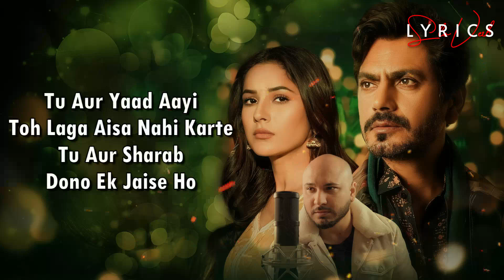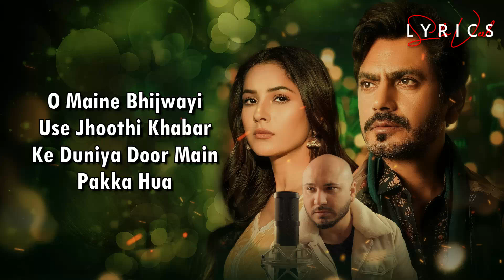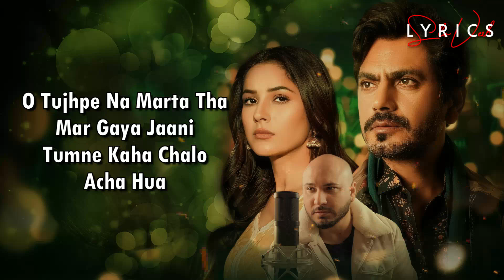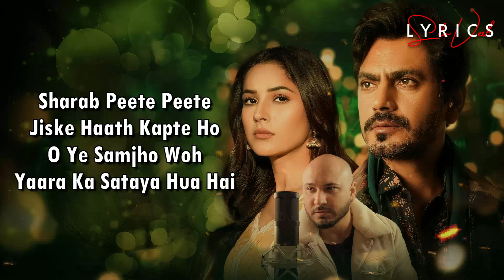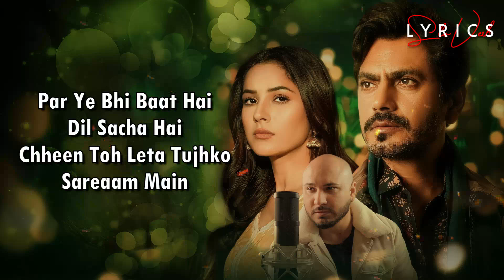Yaar Ka Sataya Hua Hai (LYRICS) - B Praak | Nawazuddin Siddiqui, Shehnaaz G | Jaani | Arvindr Khaira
‘Yaar Ka Sataya Hua Hai’, the second single from B Praak’s debut album, “Zohrajabeen”. Reuniting after their super hit 'Baarish Ki Jaaye', the all-star team of Nawazuddin Siddiqui, BPraak, Jaani, and Arvindr Khaira is back with yet another heart-wrenching song that explores the complexities of romance, and the pain of its absence. Experience a melancholic journey in the voice of BPraak paired with soul-stirring lyrics and composition by Jaani and a short film by Arvindr Khaira featuring Nawazuddin Siddiqui and Shehnaaz Gill that embodies a bittersweet tale that can't be chased anymore, painting a picture of respectful regret. Indulge your feelings in the beauty of this musical masterpiece, as it leaves you reflecting upon the significance of love and the poignancy of letting go.

Song : Yaar Ka Sataya Hua Hai
Singer and Music - B Praak
Featuring - Nawazuddin Siddiqui and Shehnaaz Gill
Lyricist and Composer - Jaani
Arranged & Music production - Kartik Dev Gaurav Dev
Mandolin - Tapus Roy
Additional Programming - Lijo
Mix Master - Gurinder Guri and Akaash Bambar
Recording Studio - Studio 504 Rahul

LYRICS -

“Mujhe lagta tha nashe mein tujhe bhool jaaunga
Tu aur yaad aayi to laga aisa nahi karte
Tu aur sharab dono ek jaise ho
Dono nasha karte hain wafa nahi karte”

Baharon ki rut hai phir bhi mere
Baagh ka phool murjhaya hua hai

Sharab peete peete jiske hath kaanpte hon
To yeh samjho woh yaar ka sataya hua hai

Hum peete nahi hain pilayi gayi
Ab tak na woh bhulayi gayi
Jo kabron pe baith ke shayari karein
Woh zakhmon ne shayar banaya hua hai

Mere yaar peete peete jiske haath kanpte ho

Maine bhijwayi use jhoothi khabar
Ke duniya se door main pakka hua

Ho tujhpe jo marta tha mar gaya Jaani
Tumne kaha chalo achcha hua!
Ho logon ko dekha dafnate hain log
Ho maine mujhe dafnaya hua hai

Hai rabb yahan to baat kare
Ho mujhse kabhi mulakaat kare
Toote dilon ko jode nahi
Kaise woh din ko raat kare

Main sach bolun rabb yahan hai hi nahi
Bas logon ne pagal banaya hua hai

“Main pagal hoon aur bohot pagal hoon
Main pagal hoon aur bohot pagal
Par yeh bhi baat hai ke dil sachcha hai
Chheen to leta tujhko sareaam main
Par masla yeh ke shauhar tera aadmi achcha hai”